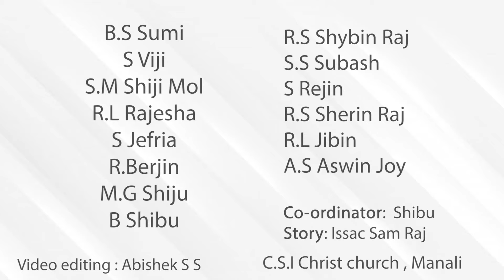SINTHIPAYA | AN AWARNESS SKIT FOR YOUTH BY DEPARTMENT OF YOUTH CONCERNS | CSI KANYAKUMARI DIOCESE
YOUTH & ONLINE GAMES| YOUTH & SOCIAL MEDIA| YOUTH & ALCOHOL|
AWARENSS SKIT BY CHRISTIAN ENDEAVOUR YOUTH OF CSI CHRIST CHURCH, MANALI (VENKANJI DISTRICT)
1. Rev. R. Jegadish Lal Reghu,
Presbyter, CSI Kanyakumari Diocese
for Co-ordinating youth awareness activities .

2. Pastor & Church Committee of CSI Christ Church, Manali
3. Christian Endeavour of CSI Christ Church, Manali

Organized by
Rev. R. Duds Gnana Roby,
Director,
Department of Youth Concerns, CSI Kanyakumari Diocese